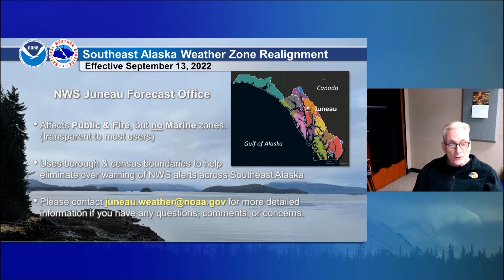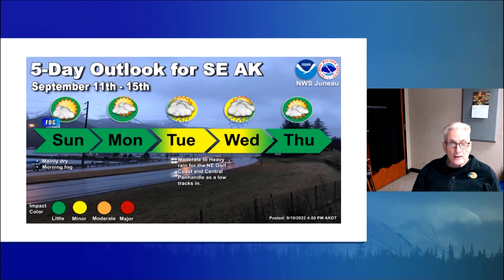September 11th, 2022 - Alaska Weather